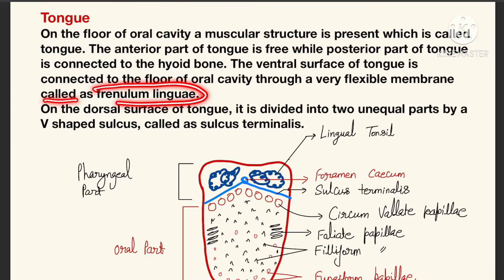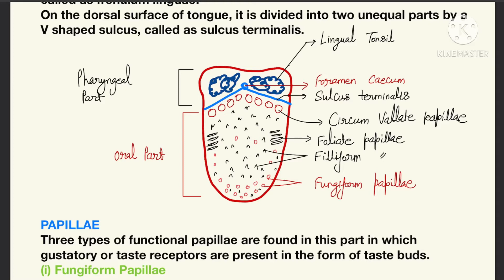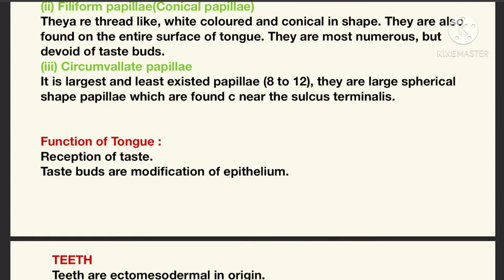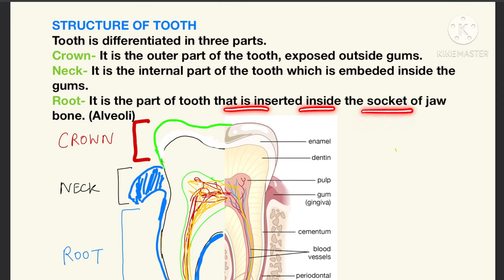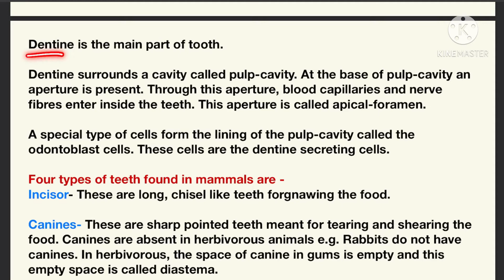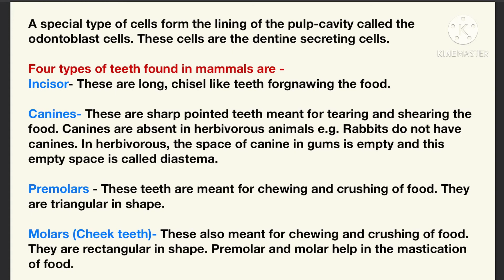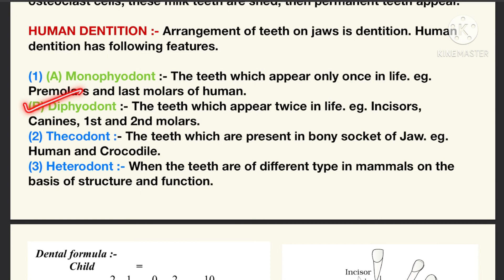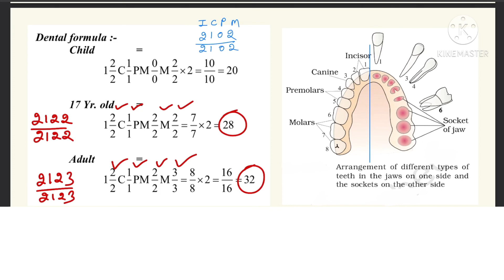Tongue and Teeth | Digestion and Absorption | Class 11 | L 2 | Biology | NEET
In this video I have described about the structure of tongue and teeth.

both tongue and teeth are present in the oral cavity tongue is divided into two parts by a V shaped sulcus terminalis structure.

the anterior part is known as oral part while the posterior part is known as a pharyngeal part .

on anterior part four different type of papillae are present on these papillae taste buds are present while in the pharyngeal part lingual tonsils are present .

tongue is attached to the base of oral cavity with the help of a membranous structure called as a lingual frenulum.

 the next part is the structure of tooth it consist three-part outer visible part is known as crown ,the part embedded in the gums is known as neck and the part embedded in the jaw bone is known as root part .

in crown part the white coloured structure is called as enamel.

enamel is the hardest substance present in all animals of animal kingdom animal is secreted by ameloblast cells which are ectodermal in origin .

inner to enamel the main part of teeth is present which is dentine is secret it by odontoblast cells.

in Dentine one cavity is present called as pulp cavity in pulp cavity blood vessels and lymph vessels and nerve fibres are present ,these structure enters in the pulp cavity through an aperture present at the base of teeth called as apical foramen and .

next part is human dentition whose features are diphyodont , thecodont , heterodont.

then I have explained about the dental formula of child, 17 years old and of an adult.

NEET Larvals